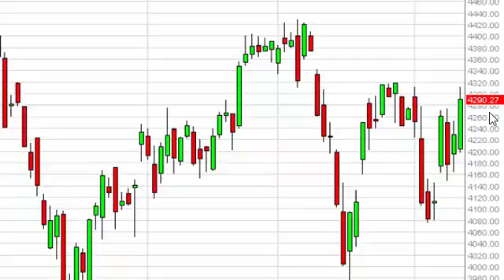CAC 40 Technical Analysis for January 14 2015 by FXEmpire.com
- January 14 2015 index daily technical analysis for the CAC. Find more information about Forex and Commodities News Technical Analysis Fundamental Analysis and Brokers on FX Empire